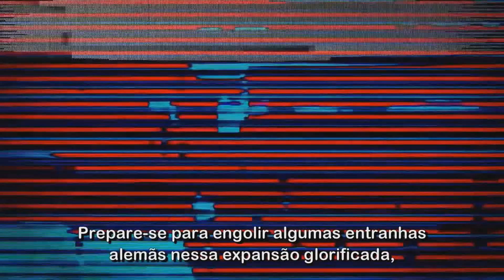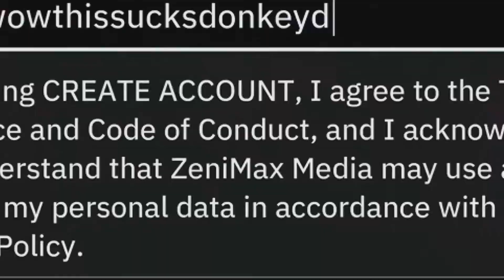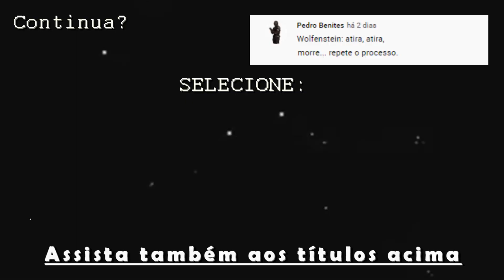Trailer Honesto - Wolfenstein: Youngblood - Legendado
Honest Game Trailers:   Wolfenstein: Youngblood
Tradução: Rafael Hires
Legendas: Lukas Bras
Screen: Luz da Rocha
Escrito por: Max Song, Andrew Bird e Spencer Gilbert
Editado por Max Song